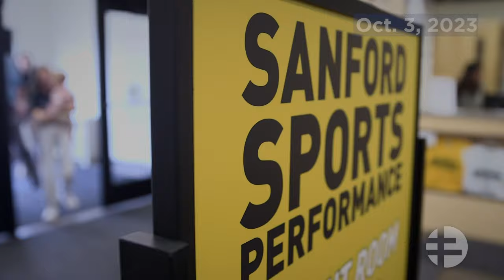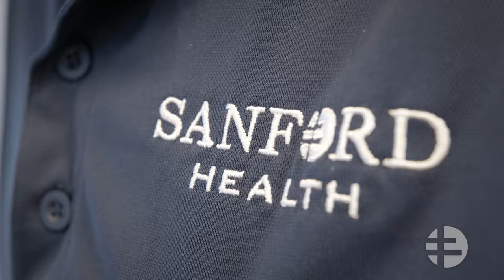SDSU Jackrabbit Junior Completes Cheer Comeback After Amputation | Sanford Health News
A return to cheer is anything but routine for South Dakota State junior Brianna DeMarais.

“It was very emotional I think because so many people came here to support me,” said DeMarais, back on the sidelines at a December Jackrabbit men’s basketball game in Brookings, South Dakota.

“This has been my goal. I wanted to cheer. I still am not where I want to be. I really want to do better but I’m really proud I got to this point.